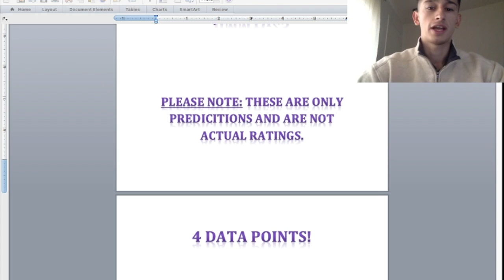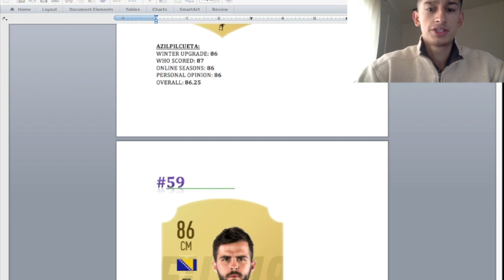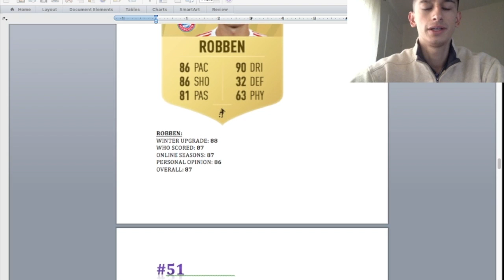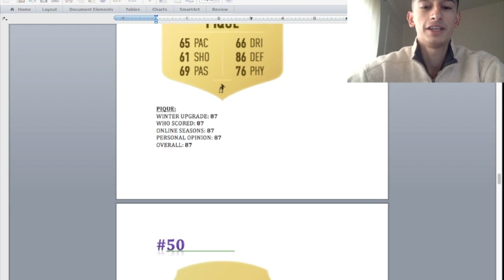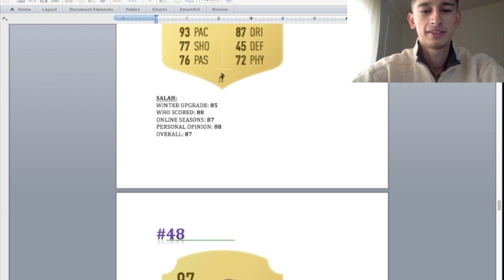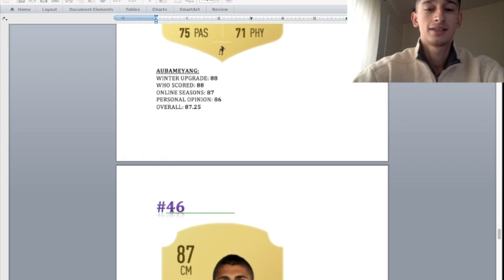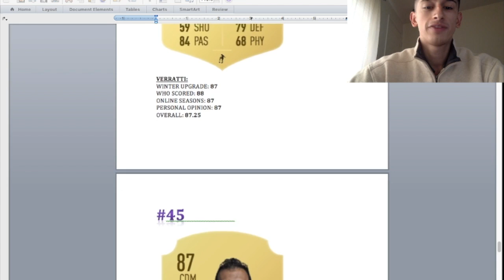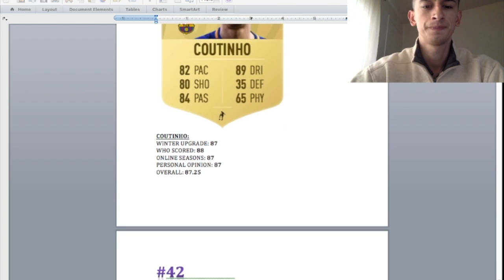TOP 100 FIFA 19 PLAYER PREDICTIONS! | #60-41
Welcome to another FIFA 19 Player Prediction Video! I am using my 4 data point tactic to come to my conclusion. Let me know what ya'll think down below!